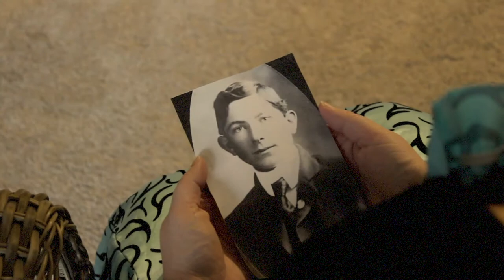LSM films A Rose for Emily- William Faulkner trailer project